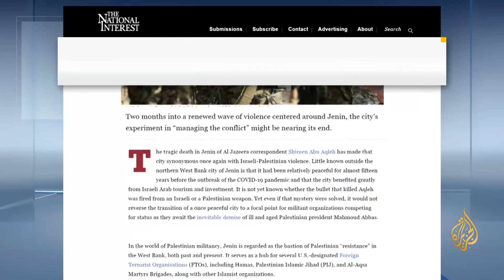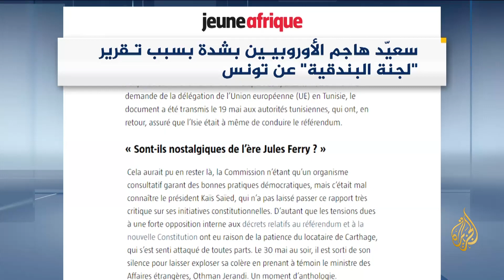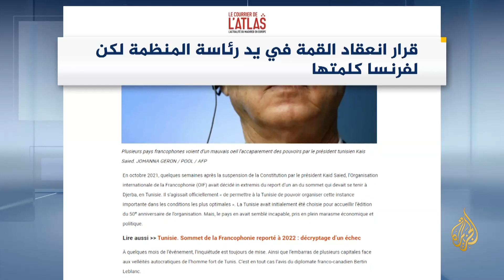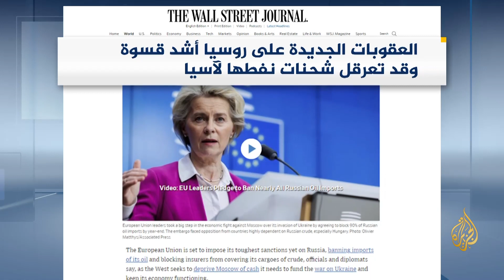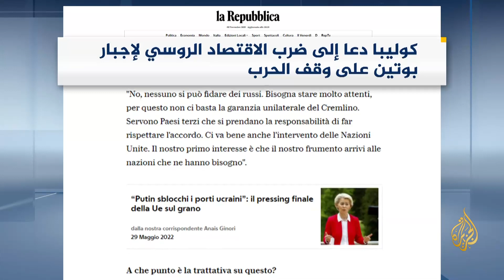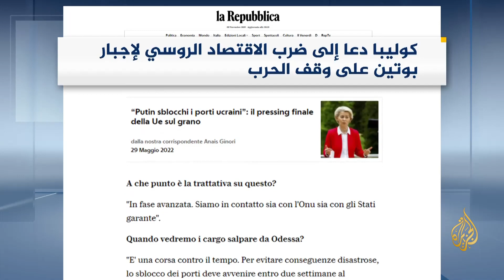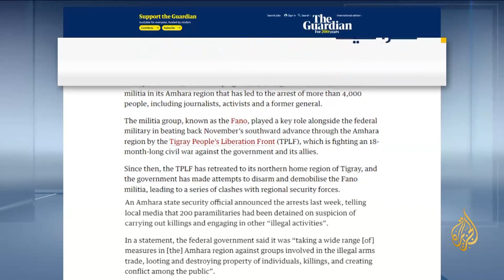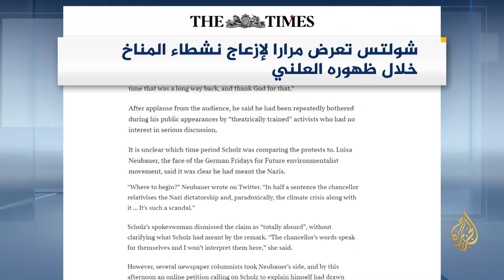صحافة هذا اليوم 1/6/2022